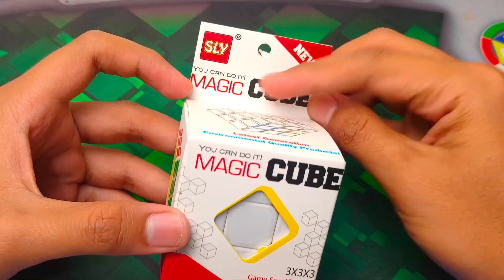Review Rubik Speedcube Murah 10ribuan - Magic Cube SLY 3x3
Review rubik magic cube sly 3x3

backsound : happy ukulele - marphologia